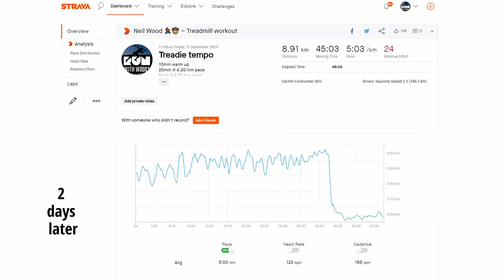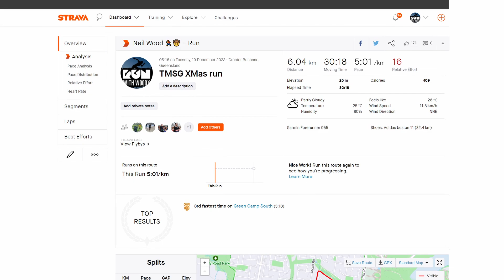RUNNING: KEEP IT SIMPLE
No running plan, no structure. No problems.

I have thrown everything out and I'm enjoying the freedom of just running.

I'm searching for that enjoyment in running again, and having no structure or plans is working out well.

I'm not worried about pace, distance, although I am making sure that the heart rate doesn't creep too high during runs on a hot summer's day

ADDITIONAL FOOTAGE

Send your mail to:
Run With Woody
 Wynnum Plaza, QLD 4178
Australia

Channel video No.: 442